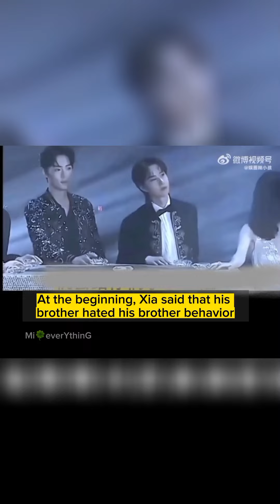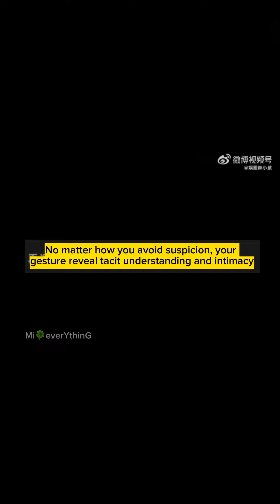"The YiZhan glitch" too close, then became unfamiliar with each other 🦁🐰💚❣️